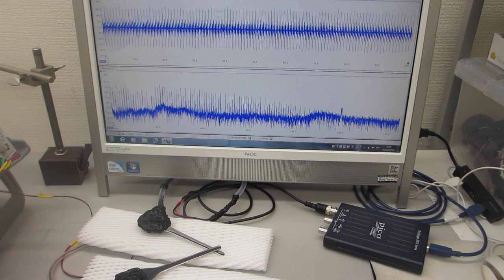超音波発振制御プローブの超音波伝搬実験（超音波システム研究所）